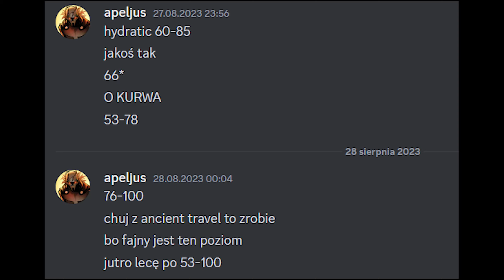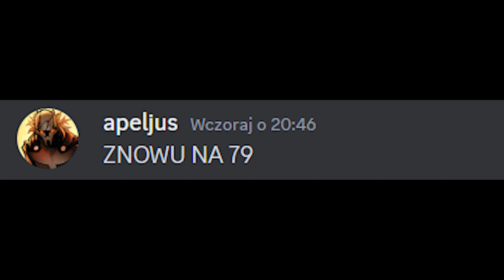Hydratic by MaxyLAND & more 100% (Extreme Demon) | Geometry Dash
0:00 - 1:22 = beginning
1:22 - 2:50 = 100% completion

▪ Difficulty: Entry Extreme Demon
MUCH harder than i thought
GDDL: Tier 21 (20,50) / my opinion: Tier 20,80 (21)
NLW: Beginner Tier / my opinion: Beginner Tier

▪ Enjoyment: 6/10 (every single death past 24% was painful ah 💀)

THX 4 support:
-B1rtek
-Supris
-Bluxe

I need another break from GD. Time to make some jojo edits xd